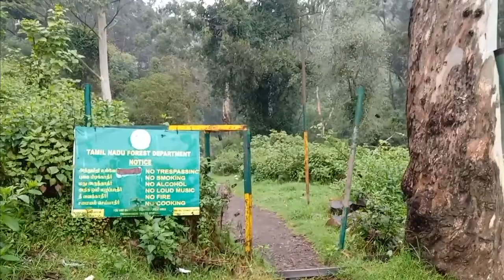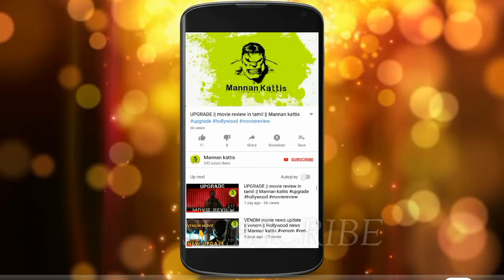JOURNEY to KODAIKANAL | Bear shola falls | fun vlog 2 | Mannan Kattis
Watch The fun Travel to kodai with my friends ...!

Check out the Gears I use  ⤵️

Boya mic

Canon m50

SanDisk sdcard for camera

Camera external mic

Align key set

Motul chain lube and cleaner (C1, C2)